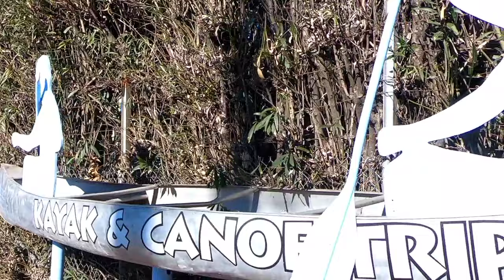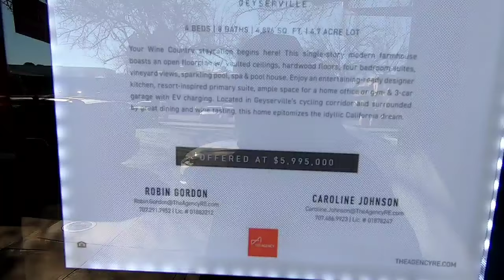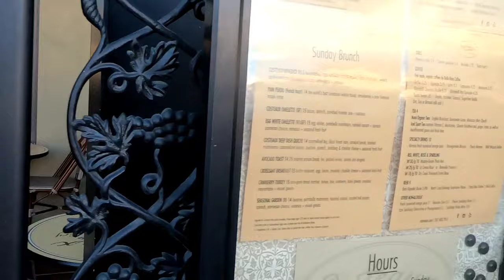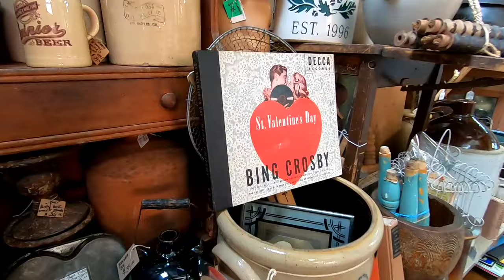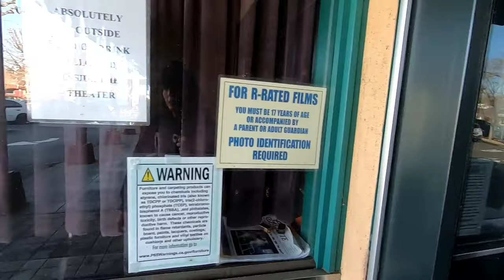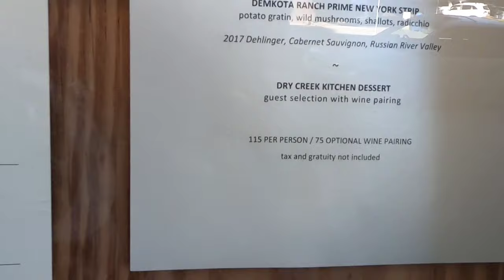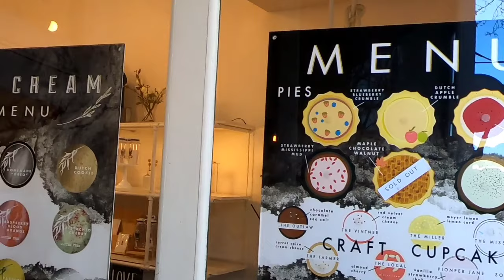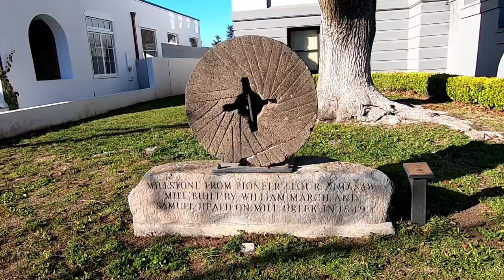Let's Visit Healdsburg, CA...One of America's Most Amazing Small Cities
Healdsburg CA is consistently voted one of America's top ten towns, and three of America's top ten wineries are located here. It's a magical place where wealth, style and beauty come together like few other places in America.

In this video, I present a travelogue of sights and sounds for you to use in putting together a travel plan for wine country. This is the most detailed overview video you will likely find, and in it you will see many of the famed restaurants, wine tasting rooms, boutiques, and specialty ships that make Healdsburg such a delight to visit.

Here us a link to the Healdsburg CA visitor's bureau, for more information on hotels and ways to make your trip here more enjoyable: